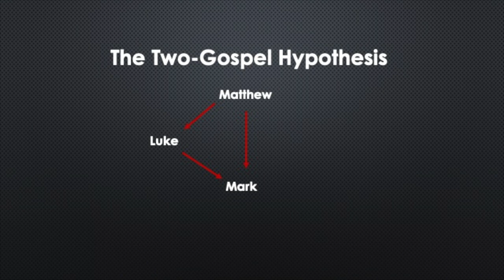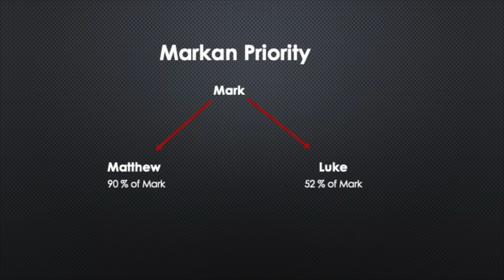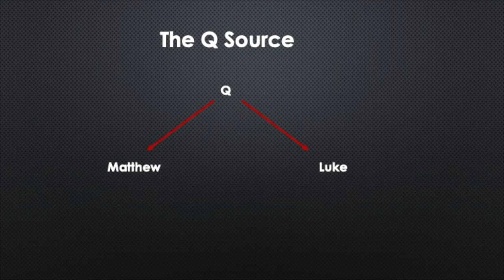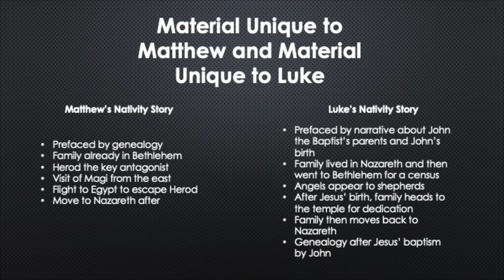The Synoptic Problem: The Two Source and Four Source Hypotheses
An overview of the Two Source and Four Source Hypotheses as they relate to the Synoptic Problem.